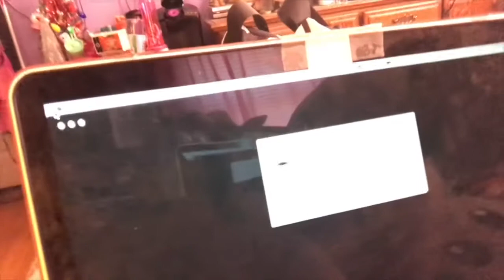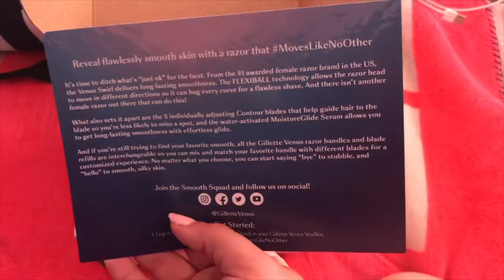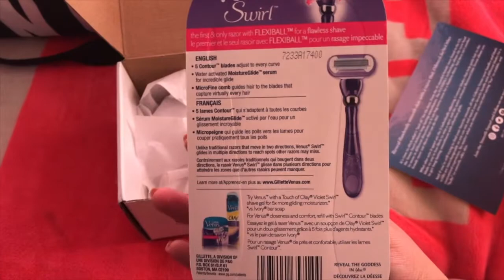VLOGMAS DAY 7 | PACK WITH ME!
► FOLLOW MY FIANCE AND FRIENDS ON INSTAGRAM!

Hey y'all!
Happy Vlogmas Day 7! Today was a pretty boring day as I was editing and trying to get vlogs and my video up for today!  I also show y'all what I'm packing with me to go to David's for the weekend!  And I've switched back to my old Macbook and it feels SO GOOD to be back! :D
I'll see y'all tomorrow!